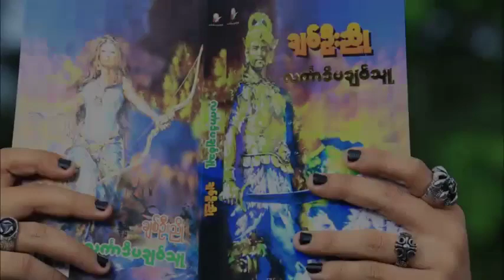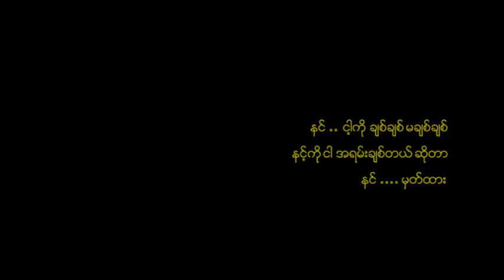သီတာ ရာမ ငါဒႆ (Banyar Han)